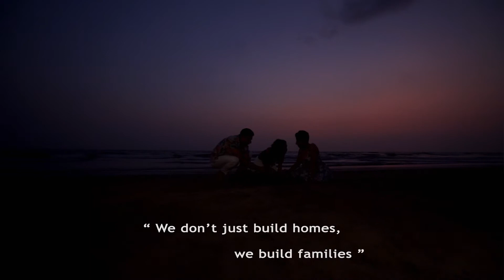Jumping Souls Presents A Heritage Princeś Project In Siolim “ Heritage Floresta”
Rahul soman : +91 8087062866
                       OR